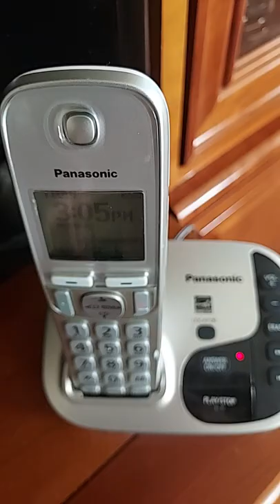Spam telephone messages